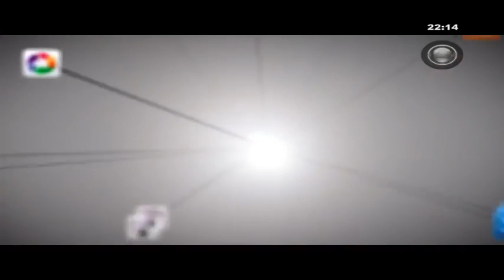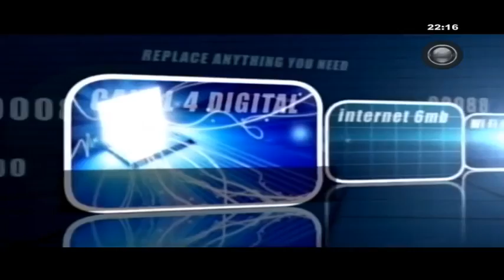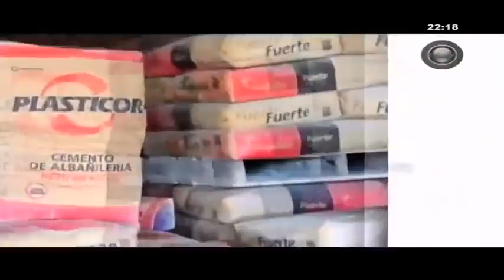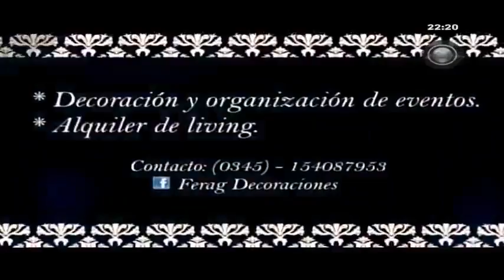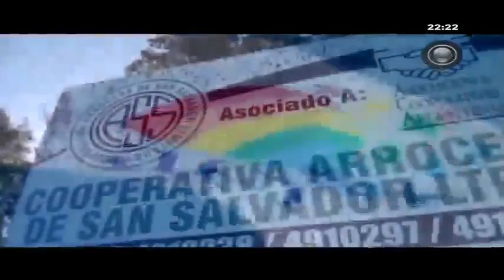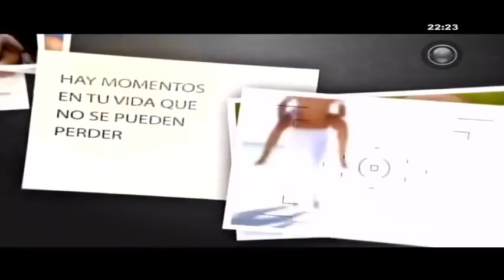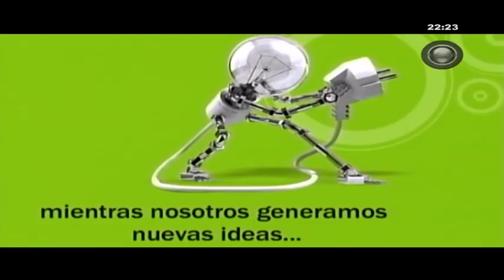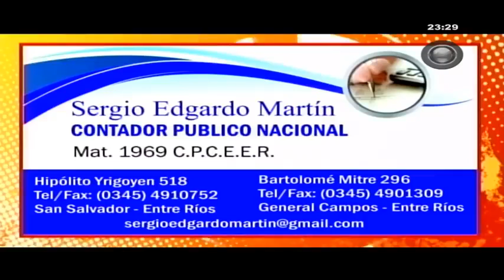Cuartos de Final - Liga Provincial de Mayores : Sportivo San Salvador vs Zaninetti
Liga Provincial de Mayores   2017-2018
Cuartos de Final: Sportivo San Salvador vs Zaninetti